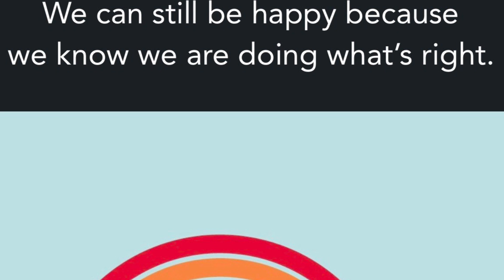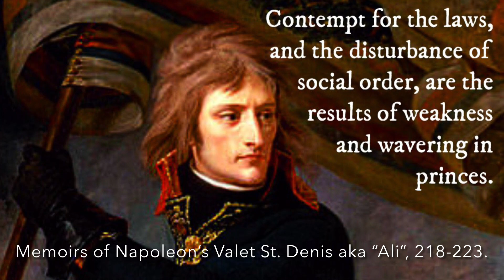Memoirs of Napoleon’s Valet St. Denis aka “Ali”, 218-223.